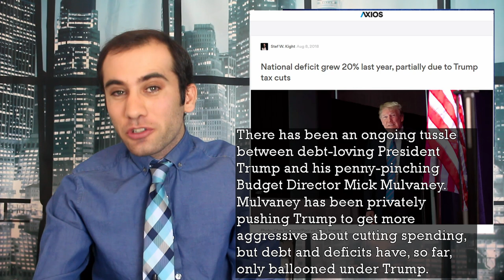The 2020 Budget Deficit Fight: Mick Mulvaney vs. Everybody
Mick Mulvaney and conservatives are launching an all out war on Republicans and Democrats working together to create a federal budget. Their goal is to cut government spending by getting the government to extend continuing resolutions indefinitely. On the other hand, both democrats and republicans want to pass a budget, but… as you can imagine, they have a few things they need to work out if they’re going to agree.

Sources:
POLITICO:
Agreement reached on spending bill allocations

Bumbling Congress gives Trump the budget freeze he wanted

YAHOO FINANCE:
Congress Makes a Deal on 2020 Spending, but the Budget Battle Is Far from Over

YOUTUBE CLIPS:
White House admits quid pro quo over Ukraine aid
( 0:05-0:21)

Trump signs resolution to avoid government shutdown
( 0:00-0:10)